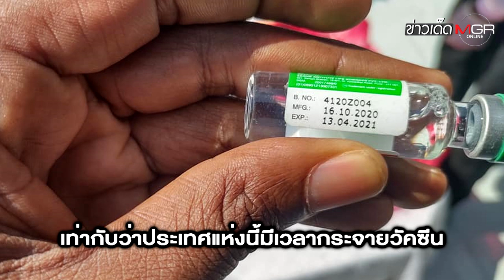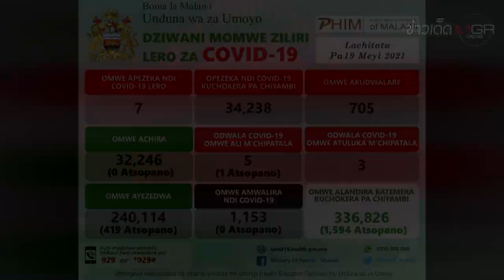"มาลาวี" เผาวัคซีนโควิด-19 ใช้ไม่หมดทิ้ง หลังได้มาจาก COVAX แต่มีอายุแค่ 18 วัน : ข่าวเด็ดแมเนเจอร์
"มาลาวี" ตัดใจเผาวัคซีนโควิด-19 ใช้ไม่หมดทิ้ง หลังได้มาจาก COVAX แต่มีอายุแค่ 18 วัน : ข่าวเด็ดแมเนเจอร์